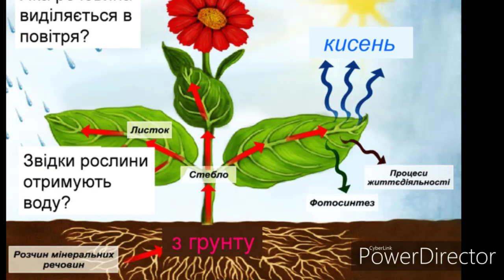"Основні процеси життєдіяльності квіткової рослини"//Біологія//6 клас